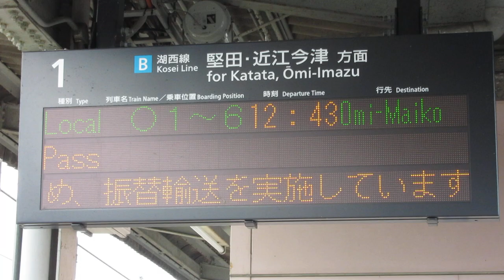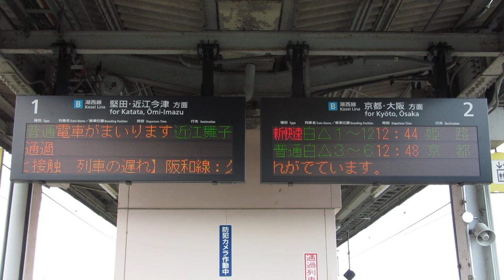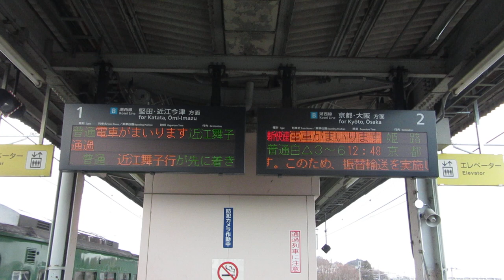湖西線 比叡山坂本駅 ホーム 発車標(LED電光掲示板) JR西日本 2019/2 その3